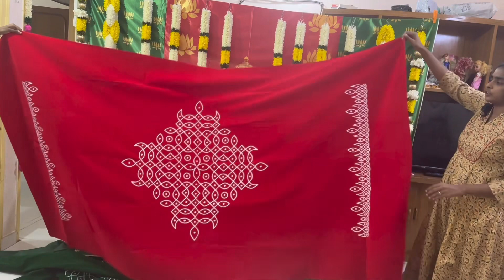Varamahalakshmi Pooja decor /returngifts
Follow to order

I'm on Instagram as lalitha_creations10. Install the app to follow my photos and videos.

For doll customisation